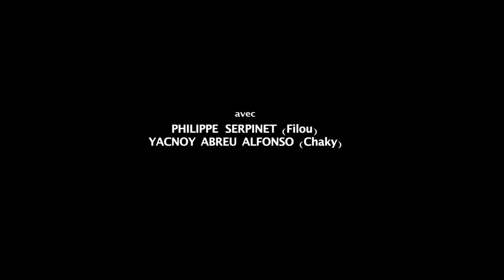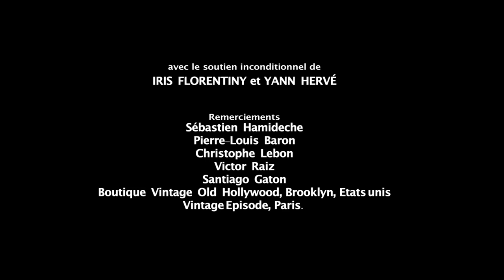IL ETAIT UNE FOIS/ Video- Performance- Video selected by the Inshadow festival in Portugal 2017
Once upon a time…A dream, still raw, all free, barefoot. A free spirit that echoes in the plexus.Open and ethereal, fearless of the draftor a potential greening by so much Nature.I propose you a timeless journey, one of those abstract dreams, a pause over water, the rebirth of a childhood, the work of some Obeah.(obeah: African divinatory system,in the Yoruba cult, the language of the coconuts)The mystical conversation between a Spectre with multiple heritages and the sacred Nature.
The guardian of the woods.Conjuring up the entity of Ogun, in the Yoruba cult, God of iron, warrior and guardian of the deep and exquisite forest.
Cast/ Philippe Serpinet and Yacnoy Abreu Alfonso
Edited by/Antoine GoetghebeurJean Ousmane
Creation accessory of clothing: Pierre Lebon for Yunus & Eliza -Cathedral to the Self.
Choreography and General Direction: Yacnoy Abreu Dutour